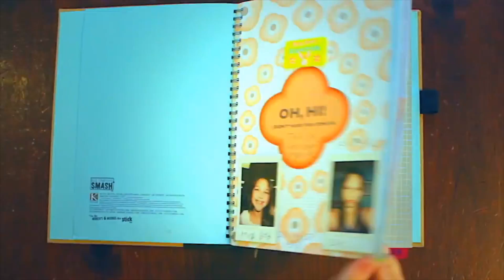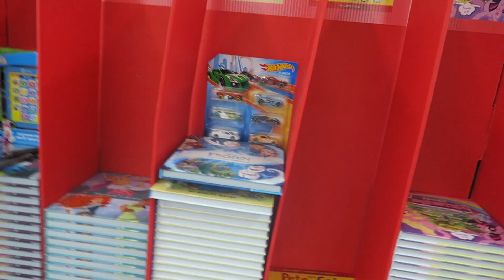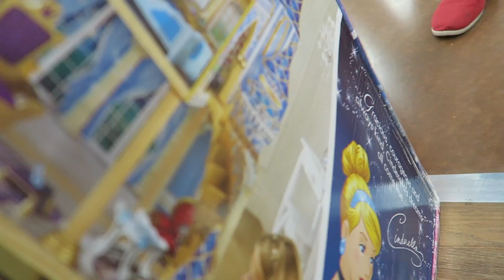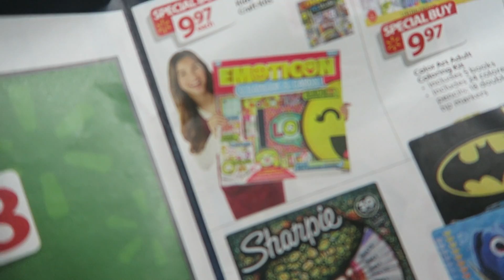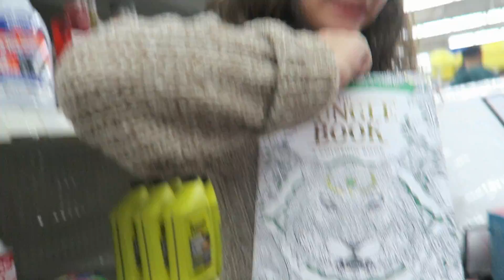Black Friday Shopping 2016 for Toys and Drones and Christmas Presents Haul Vlog! hopes vlogs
Today I went Black friday shopping for the first time! It was a fun experience and we found some great deals! I got a Phantom 3 Drone, Season 6 Shopkins, I'll never grow up! I LOVE Shopkins :) and Eden found some cool adult coloring books and Sharpie marker collection.